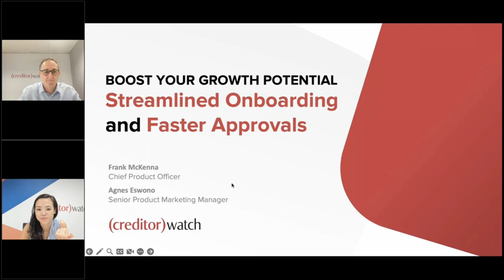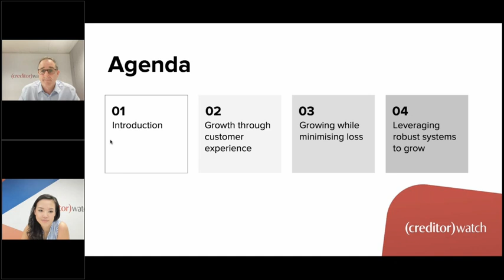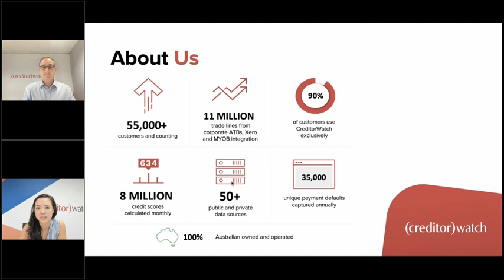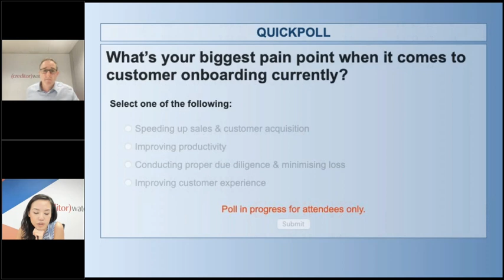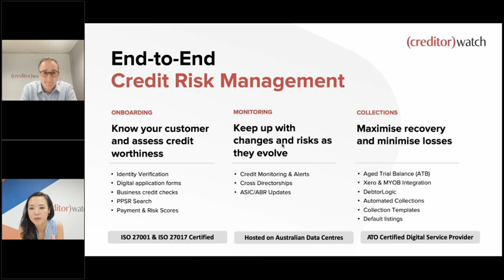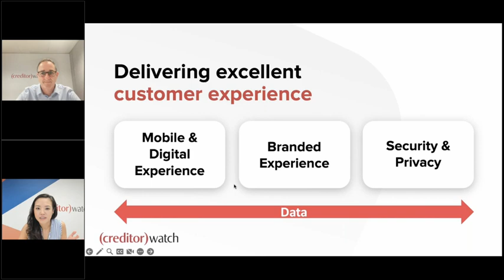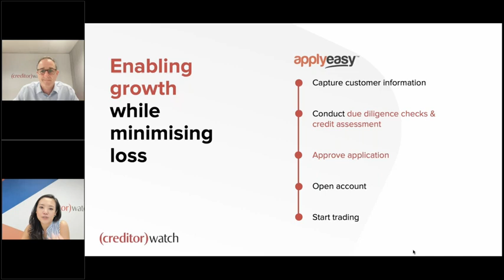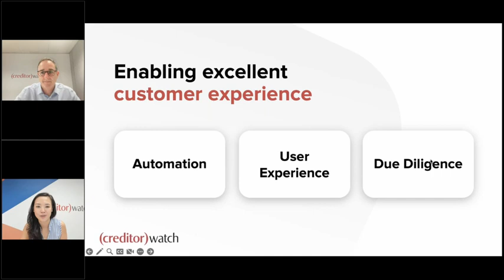Boost your growth potential with streamlined onboarding and faster approvals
We know that businesses are constantly trying to grow and find new ways to increase customer acquisition. And while maximising company revenue and profit is top of mind for many executives, it’s also important to consider the risks associated with growth so they can be mitigated.

Improving customer onboarding experience is a major way for businesses to drive growth, but also mitigate risk at the same time.